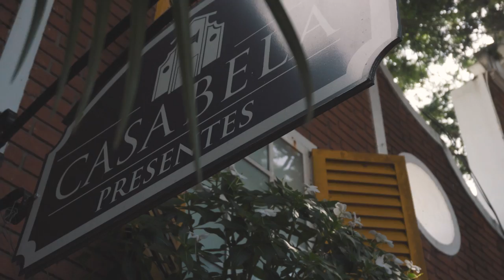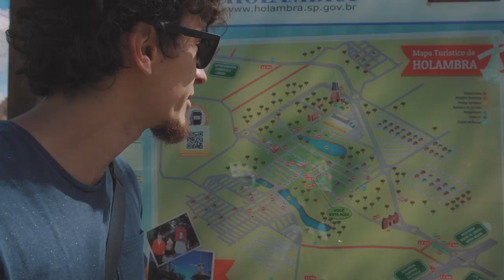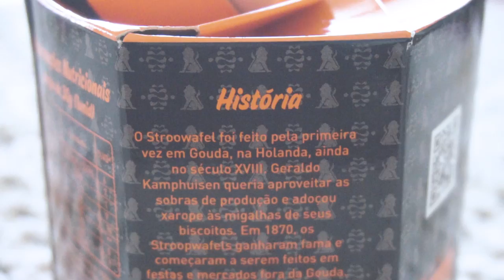Holambra (SP) | Martin Holandesa | Moinho de Vento | Stroopwafle | Duas Passagens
Domingão de sol, estávamos no interior de SP e decidimos esticar um pouco pra conhecer a famosa cidade das flores: Holambra!
Da uma olhada como foi :)
Pra finalizar o vídeo, o Guga vai mostrar o famoso Stroopwafle! Iguaria típica Holandesa! :)

Canal Duas Passagens
Contatos:

Duas Passagens - Acompanhe Nossa Aventura!

- Precisamos de trilhas sonoras! Produz música nos estilos Jazz, Hip Hop, Street ou UpBeat Trap, entre em contato!